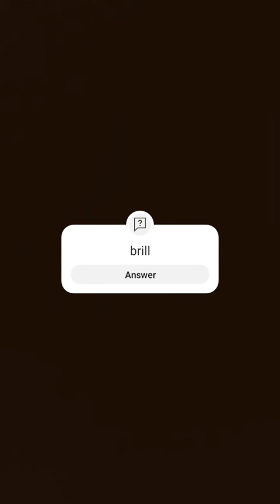24 November 2023